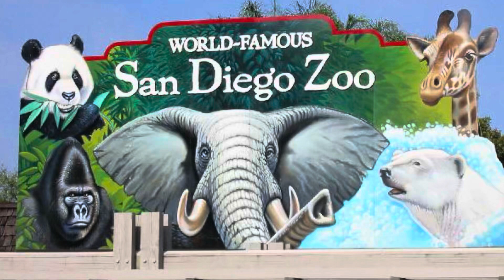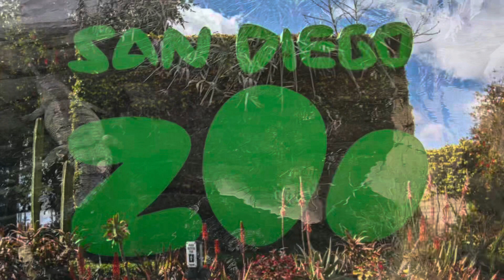Embark on a Wild Adventure: San Diego Zoo Review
Introduction:
Nestled in the heart of sunny San Diego, California, lies a world-renowned haven for wildlife enthusiasts and adventure seekers alike: the San Diego Zoo. Spanning over 100 acres of lush botanical gardens and meticulously designed habitats, this iconic zoo offers visitors an immersive journey into the captivating realm of the animal kingdom. Prepare to be dazzled as you embark on an unforgettable adventure through this acclaimed zoological paradise.

Awe-Inspiring Exhibits:
From the moment you step foot into the San Diego Zoo, you're greeted by a kaleidoscope of sights and sounds that awaken your senses and ignite your curiosity. Explore a myriad of meticulously crafted exhibits, each meticulously designed to replicate the natural habitats of its inhabitants. From the lush rainforests of the Amazon to the rugged savannas of Africa, every corner of the zoo offers a new and exciting glimpse into the wonders of the animal kingdom.

Meet the Residents:
Prepare to be enchanted as you encounter a diverse array of creatures great and small, from majestic lions and playful pandas to graceful giraffes and elusive snow leopards. With over 3,500 animals representing more than 650 species, the San Diego Zoo is a veritable treasure trove of biodiversity, providing endless opportunities for up-close encounters and unforgettable animal interactions.

Conservation and Education:
Beyond its role as a premier zoological institution, the San Diego Zoo is a global leader in wildlife conservation and education. Through innovative research initiatives, habitat restoration projects, and community outreach programs, the zoo is dedicated to preserving endangered species and fostering a deeper understanding of the importance of biodiversity and conservation efforts. Visitors of all ages can participate in engaging educational experiences, interactive exhibits, and behind-the-scenes tours that offer a deeper insight into the zoo's vital conservation work.

Family-Friendly Fun:
Whether you're visiting with family, friends, or flying solo, the San Diego Zoo offers something for everyone to enjoy. From captivating animal shows and keeper talks to thrilling rides and immersive experiences, there's no shortage of entertainment and excitement to be found throughout the zoo. Children can unleash their inner explorer at the interactive play areas and discovery zones, while adults can relax and recharge amidst the tranquil beauty of the botanical gardens.

Conclusion:
In conclusion, a visit to the San Diego Zoo is a journey of discovery, wonder, and adventure that promises to leave a lasting impression on visitors of all ages. With its awe-inspiring exhibits, diverse animal residents, commitment to conservation, and family-friendly attractions, the zoo offers an unparalleled opportunity to connect with the natural world and ignite a passion for wildlife and conservation. Whether you're a seasoned animal lover or a first-time visitor, the San Diego Zoo invites you to embark on a wild adventure and create memories that will last a lifetime.